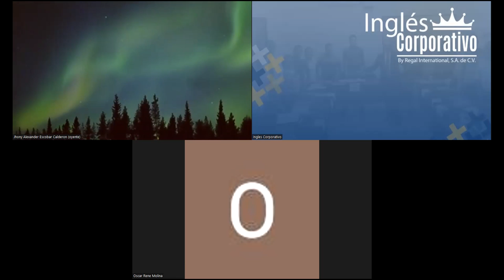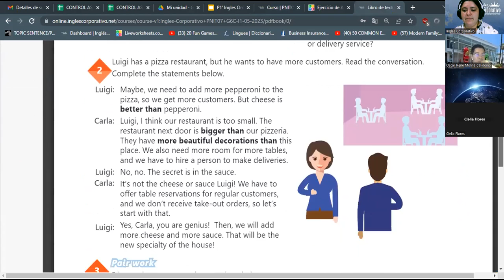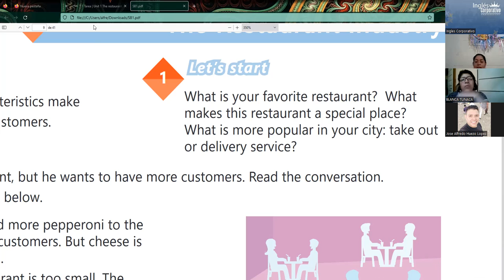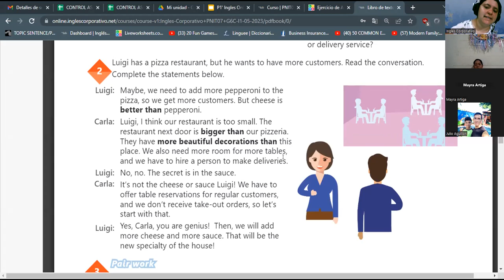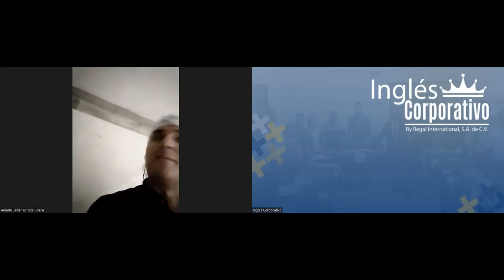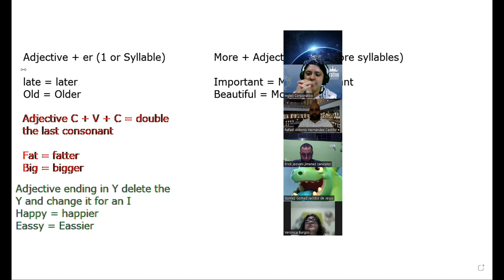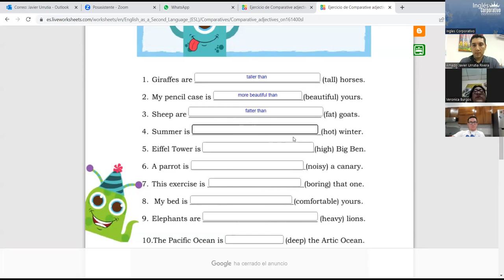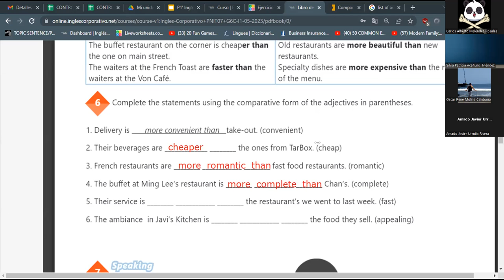SESION 1 - 29/05/2023 - 29750-8048-0086/2023 - RODRIGUEZ - HOW TO USE COMPARATIVE ADJECTIVES